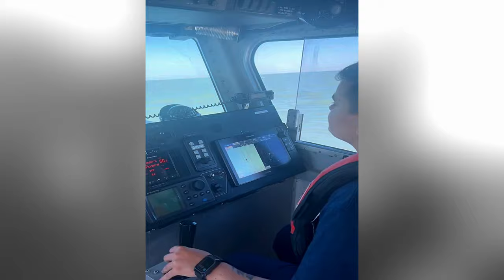Coast Guard searches for 22 year old in water near Galveston, Texas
A Coast Guard Station Galveston 45-foot Response Boat–Medium crew conducts search patterns for a person in the water near Galveston, Texas, March 31, 2022.

GALVESTON, TX, UNITED STATES
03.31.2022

 The person in the water was separated from the other two boaters after being hit by a wave. (U.S. Coast Guard video courtesy Station Galveston)

Film Credits: U.S. Coast Guard District 8